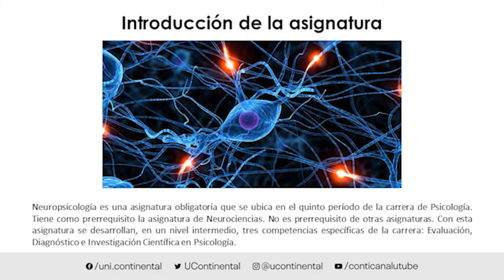Presentación de la asignatura: Neuropsicología